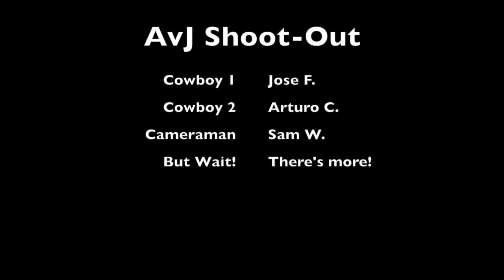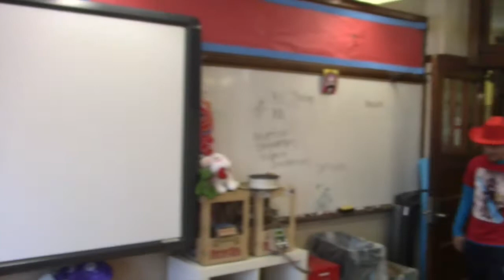Western Style Shoot-Out Short Film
First video on this channel I hope you enjoy it.  This was a school film project, as will most of the videos that will be posted, probably.  By the way, can you catch the moment that takes place frames before it cuts to black in the bloopers section?  You can hear it, too.

Footage was edited using iMovie video editor.